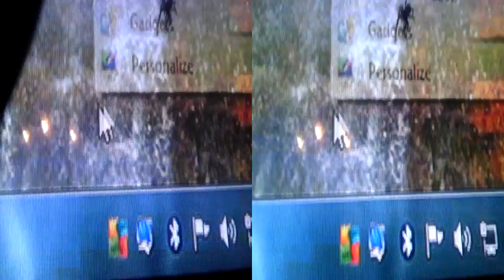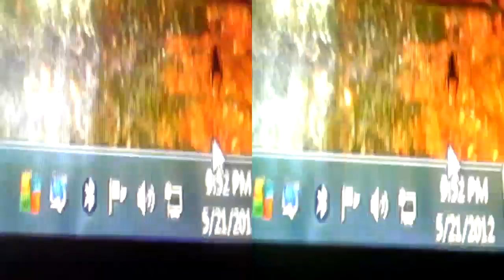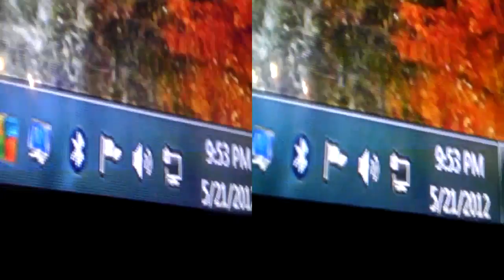Peter Parker, get out of my TV.